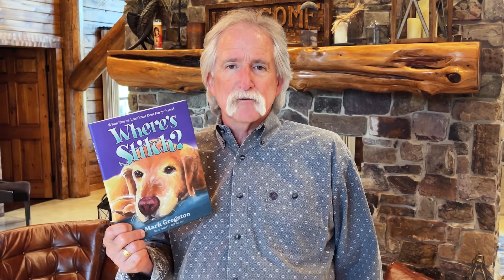Where's Stitch? Book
"Where’s Stitch?" takes a tender-hearted look at what it’s like to lose a beloved family pet. This children’s book offers guidance for those grieving the loss of their furry friend, while reminding them that even after our pets pass away, they live forever in our hearts.

ABOUT
Mark Gregston has taken all the experience he has gained in working in various youth ministry experiences and developed resources to help parents nationwide. He’s authored 18 books, has written hundreds of articles about parenting teens in a difficult culture and is also the host of the nationally acclaimed radio program, Parenting Today’s Teens, which was honored to receive the 2014 Program of the Year award from the National Religious Broadcasters. These programs are heard on over 1,700 radio outlets throughout North America.